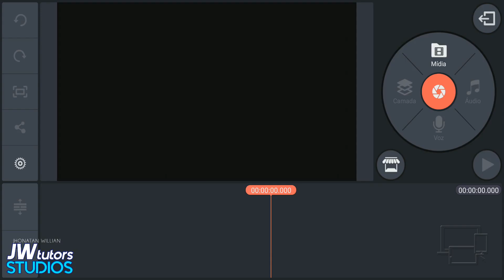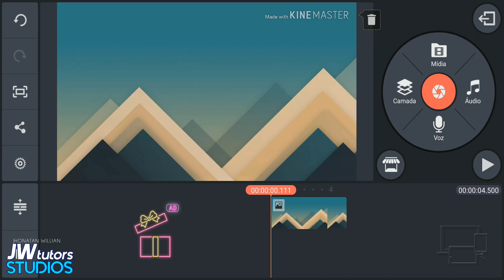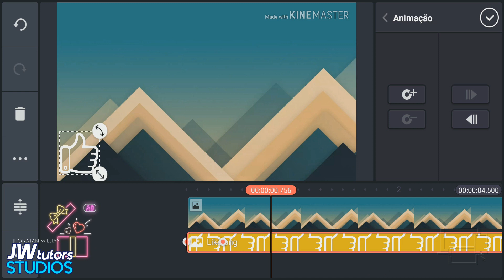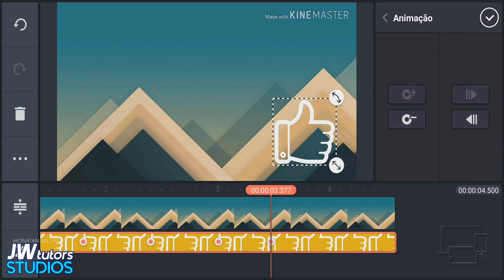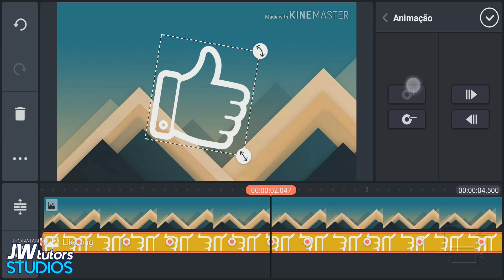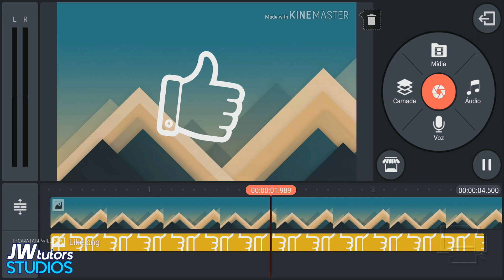Como fazer Animação de um elemento no Kinemaster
Aprenda a como fazer animação de um elemento no Kinemaster!
Quer aprender a fazer animações pelo celular mas não faz ideia de como fazer isso?
Veja esse vídeo que eu te ensino a como fazer uma animação de algum elemento utilizando o aplicativo Kinemaster e o recurso de keyframe!